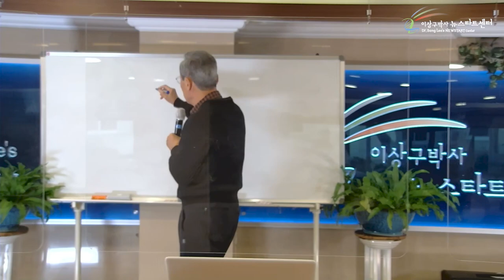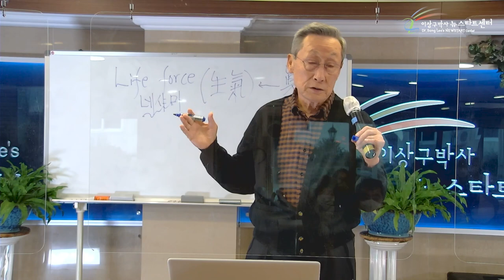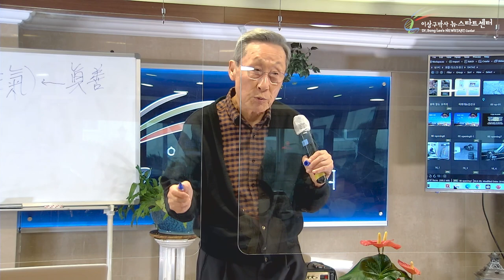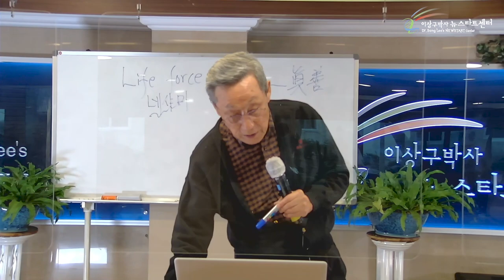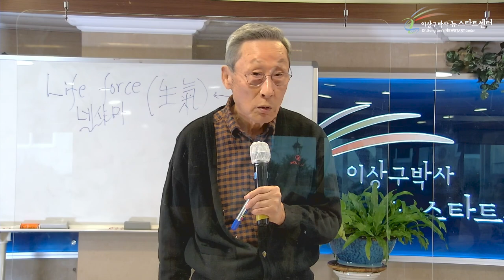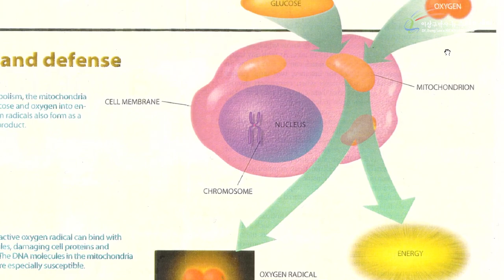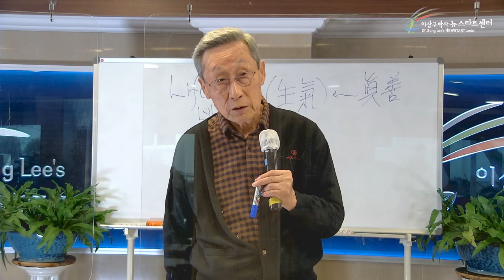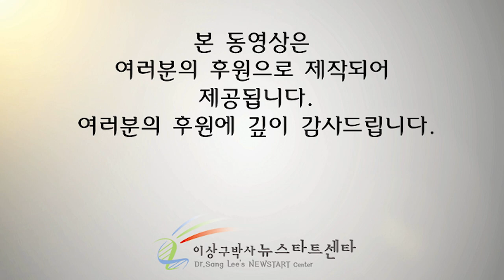[8강] 생기를 받는 길 - 행동으로 선택한다.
문의전화
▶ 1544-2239